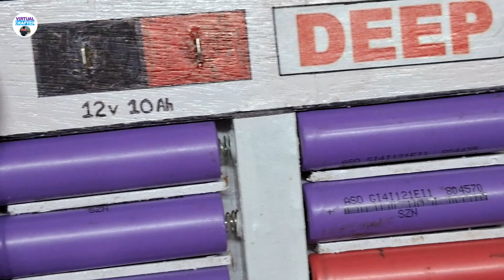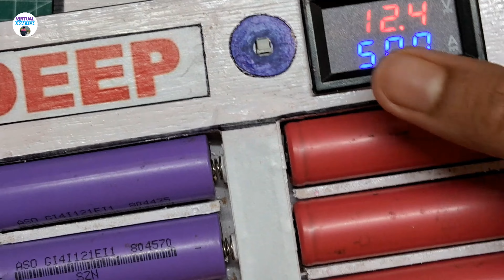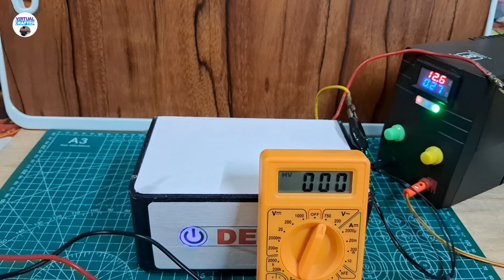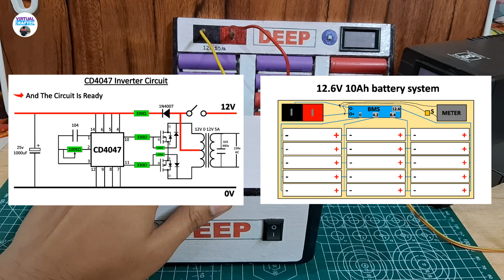How To Make 100W Inverter At Home | 100W Inverter Kaise Banaye | DIY 100W Inverter | सब कुछ चलाओ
Volt-Amp Meter
100W inverter board
3S 10Amp BMS
Cutting Mat
Screwdriver set

Note: Price May be Vary With Time

Study Table
Samsung A14 5G
BeatXp Terra SmartWatch
Noise Ear Buds
Breaded Cable (C to C / C to A)
Logitech Mouse & Keyboard
Laptop (HP i5-13gen)

About : Virtual Crafter is a YouTube Channel. Where you can find DIY Videos and Unboxing & Reviews in Hindi. I hope you like this videos, if you did the press the thumbs up button.